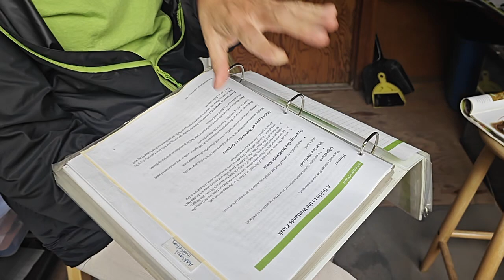Wet land At Toronto Zoo Canada